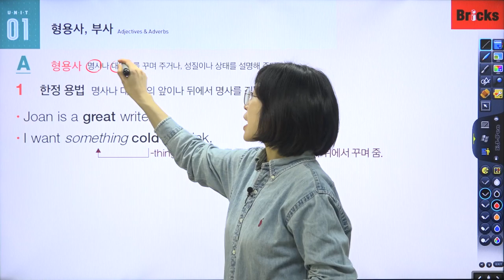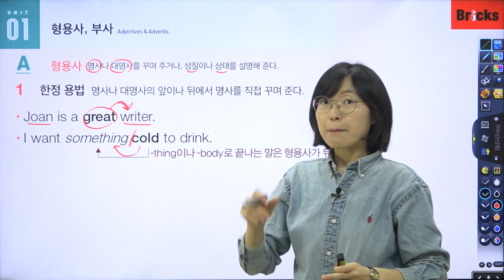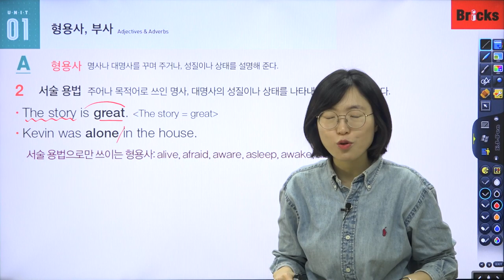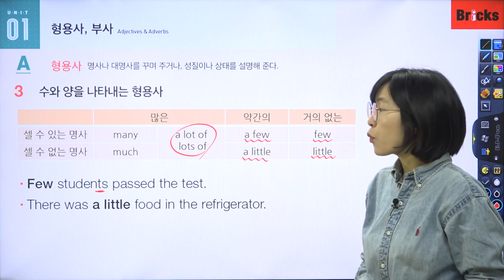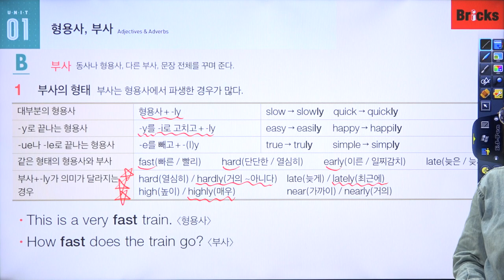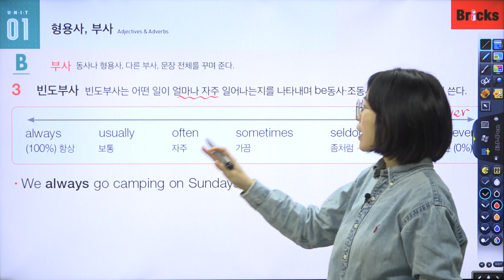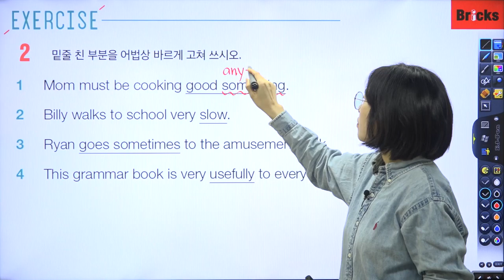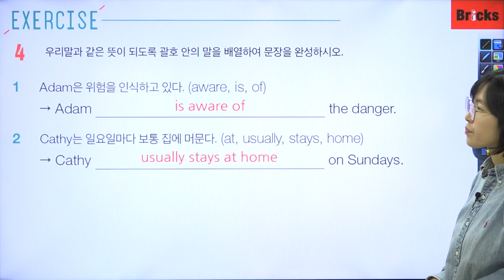영문법 무료 강의 [Point Grammar 1] CH07 UNIT01 형용사, 부사